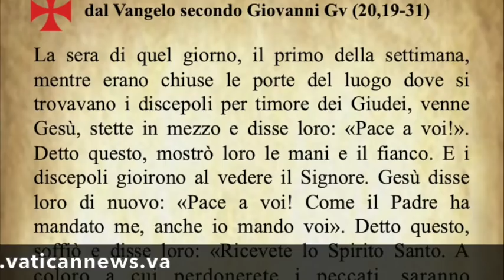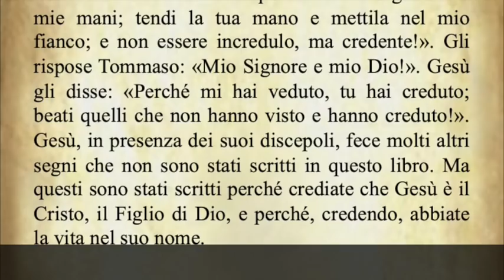Il Vangelo di oggi Domenica 28 aprile dal Vangelo secondo Giovanni commentato dal Papa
Il Vangelo del giorno Domenica 28 aprile dal Vangelo secondo Giovanni commentato da Papa Francesco
Audio: vaticannews.va